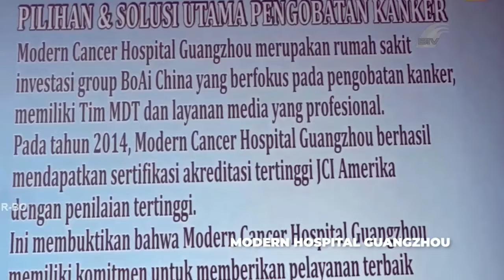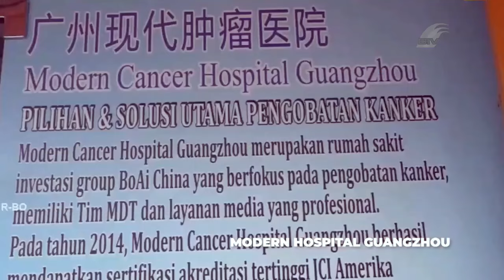KEPRI CERDAS - INOVASI PENDIDIKAN : UNRIKA MENJAWAB TANTANGAN ERA DIGITAL